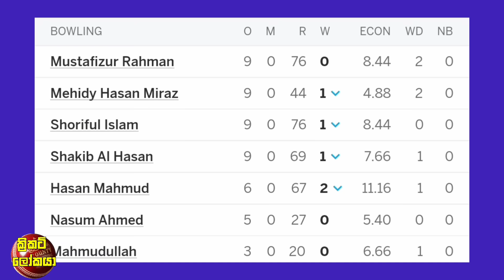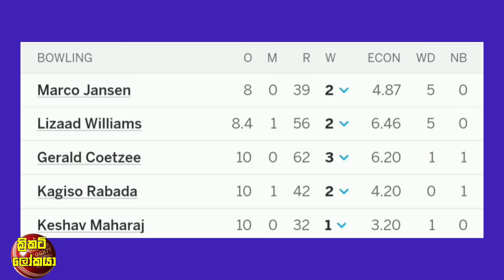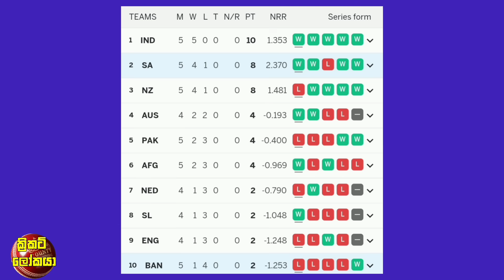වසර 26ක් පැරණි ජයසූරියගෙ විශිෂ්ට වාර්තාවක් කොක් අද බිදහෙලයි,බංගලියන් ශ්‍රී ලංකාව උඩටම ගෙනෙයි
අපිට නම් වැඩක් නෑ,සදීරගෙන් එංගලන්ත තරගය ගැන සැර ප්‍රකාශයක් තවත් ප්‍රකාශ රැසක්